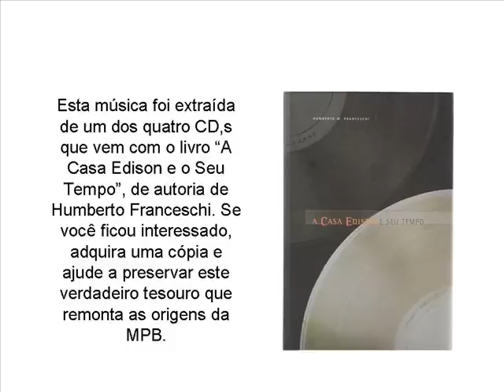VARIAÇÕES DE FLAUTA - PATÁPIO SILVA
"Variações de Flauta", prelúdio composto e gravado por Pattápio Silva para a Casa Edison (prensado pela Zon-O-Phone) entre janeiro e fevereiro de 1902.
É um dos primeiros discos desse artista e mesmo uma das primeiras gravações da Casa Edison.
Essa música está em um dos CD,s que vem com o livro "A Casa Edison e Seu Tempo" de Humberto M. Franceschi.

NOTA:
Visite também o site do INSTITUTO MOREIRA SALLES